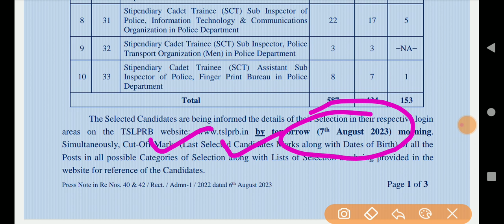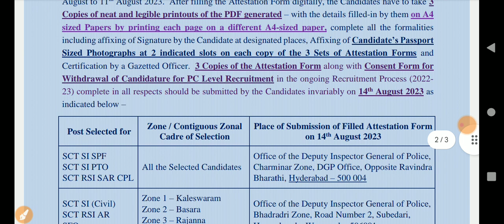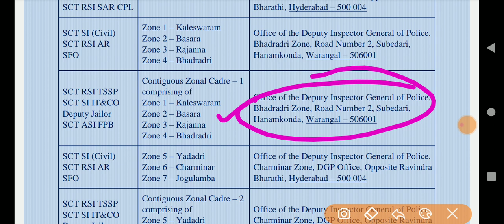Telangana SI పలితాలు విడుదల ఇలా చూసుకోండి| jobs information adda